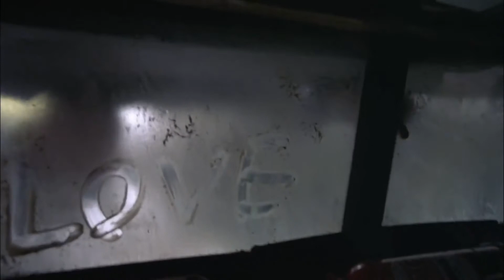The Doors - Been Down So Long